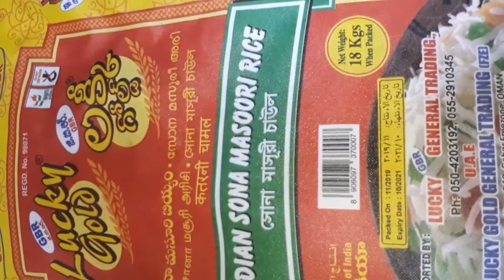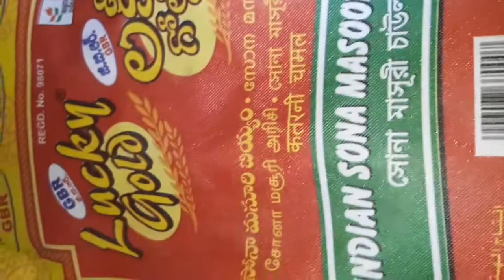Vlog#mrg to nit routine.govind lekunda 1st day classes ila jarigayi...meru kuda ila marchipotara🤔🤔..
Vlog...
Mrg to nit routine
puttu chiken curry 👌👌
more vedios:-
tjanks for watching my vedios..